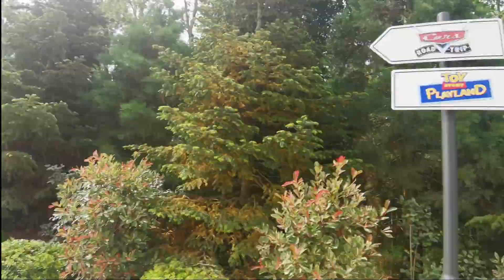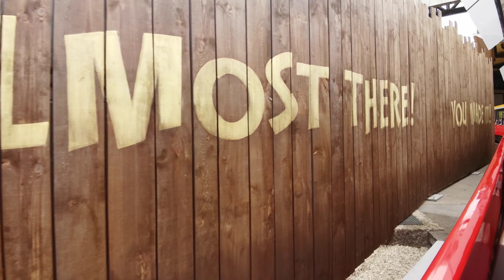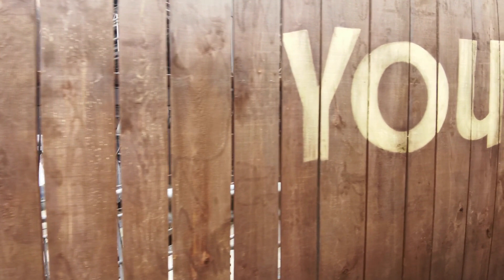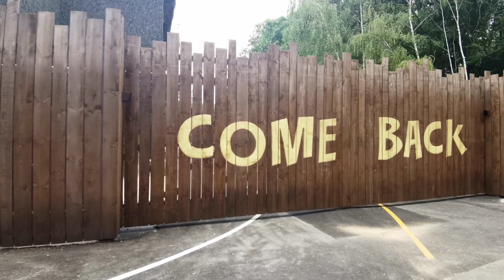CARS ROAD TRIP - 19 JUIN 2021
Salut bienvenue dans cette nouvelle vidéo de la nouvelle thématisation du studio tram tour .
Cette fois ci on nous emmènes avec Flash mc queen and Ci  faire un tour vers un show CARS-TASTROPHE ;)

Bon visionnage ;)
Insta sabilandlp
tik tok sabilandlp